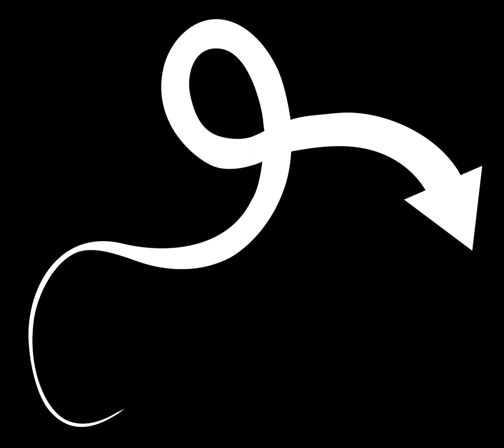Evolution - Arrow 04